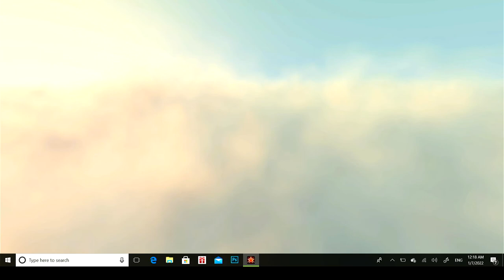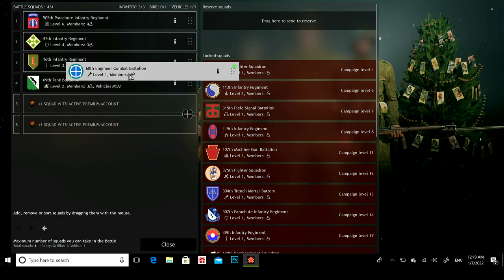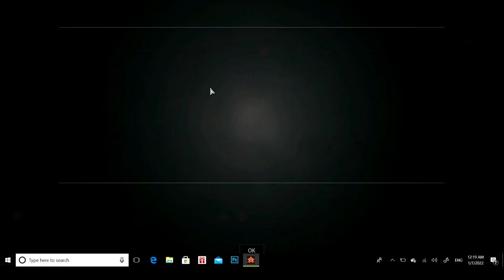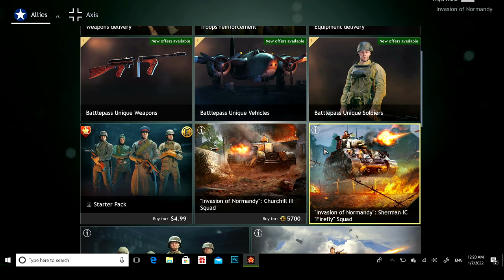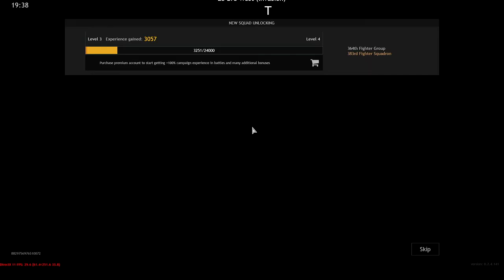Enlisted Gameplay Battle Of Normandy part 2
Enlisted Gameplay Battle Of Normandy part 2 / Best war game of 2022/Most played Action game you can play any time. . Hope you enjoy watching it.

more tags: Enlisted,enlisted gameplay,Battle of Berlin,moscow battle,enlisted d-day,enlisted normandy,enlisted game,enlisted ps5,enlisted review,enlisted free to play,enlisted berlin,enlisted no commentary,enlisted battle of berlin,enlisted,enlisted download,enlisted crossplay,enlisted ps4,enlisted thompson,battle of berlin enlisted,enlisted airfield,battle of berlin,enlisted battle of tunis,enlisted battle of tunisia,Enlisted al har,enlisted italy, INGO,IndonesianYoutuber,GamingYoutuberIndonesia,Indonesia,GamerTerbaik,enlisted indonesia,enlistedindonesia,enlisted gameplay indonesia,enlisted gameplay Indonesia,Indo Enlisted,indo enlisted,enlisted indo